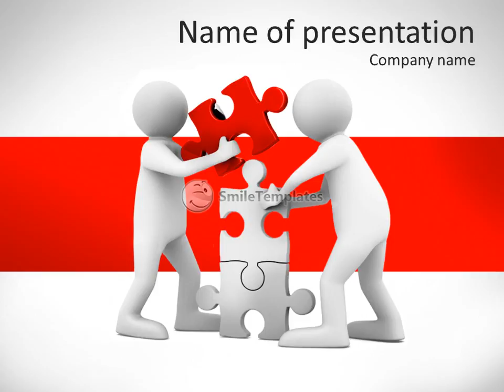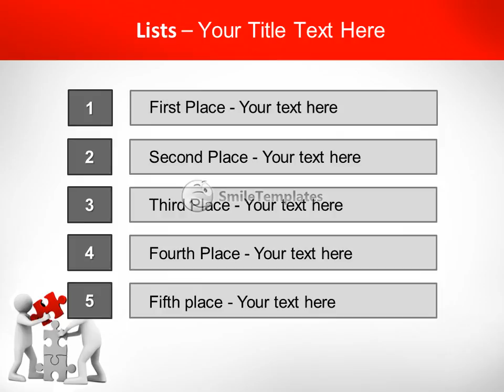Connecting Puzzle Elements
To download this template in PowerPoint format (.pptx) please go If you want see some related templates on these theme, please go